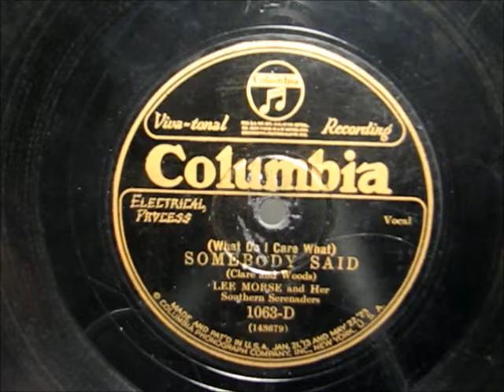WHAT DO I CARE WHAT SOMEBODY SAID by Lee Morse and her Southern Serenaders 1927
WHAT DO I CARE WHAT SOMEBODY SAID by Lee Morse and her Southern Serenaders, recorded in 1927

Just came across a small group of Columbia records recorded 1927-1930 featuring Lee Morse.  Enjoy!